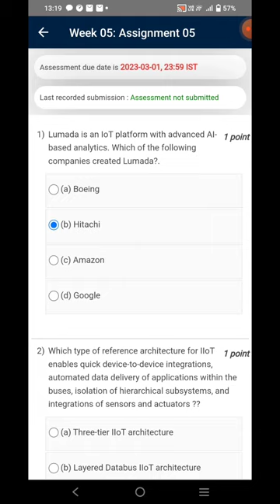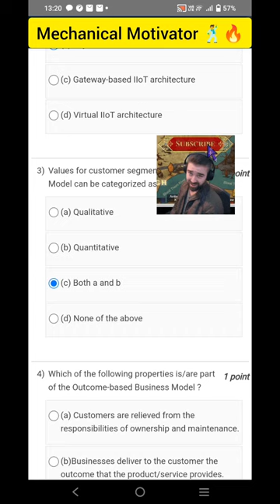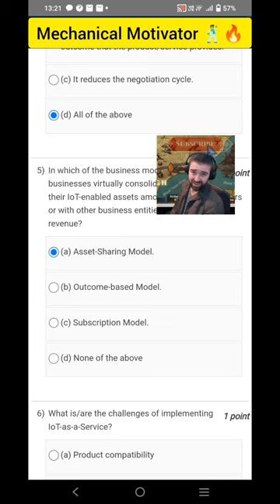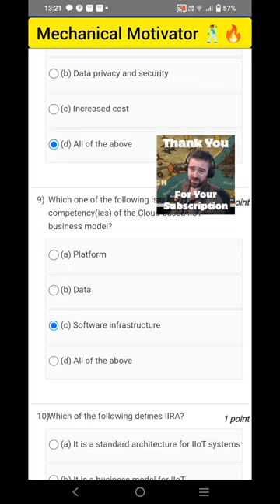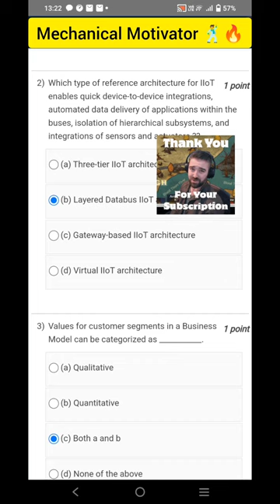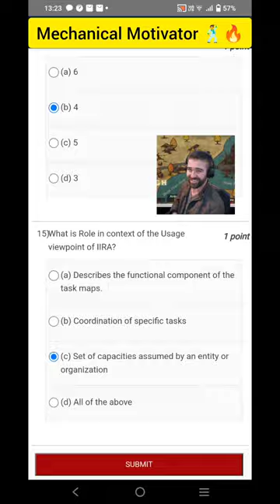Introduction to Industry 4.0 and Industrial Internet of Things | Week 5 Quiz | Assignment 5 Solution